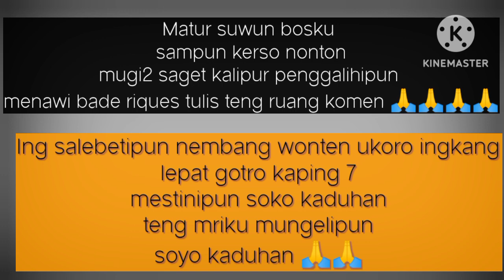Dandang gulo Bowo terbaru untuk lagu Podang kuning SL 9 🌅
@ Ku ciptakan sa ir Bowo yg baru untuk lagu Podang kuning agar bisa berparissi dalam menyajikan hiburan sehingga tidak membosankan kepada para penggemar budaya jawa.